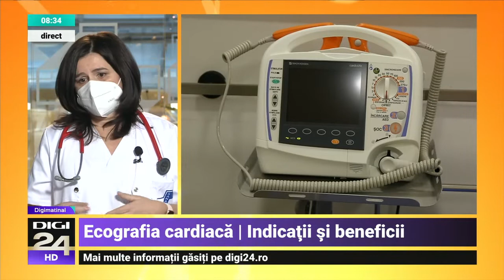Ecocardiografia, indicații și beneficii - Dr. Cristina Căldăraru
Ecocardiografia, una dintre cele mai folosite metode imagistice prin care este evaluat cordul, furnizează cu acuratețe informații atât despre structura, cât și despre funcția inimii. Astfel, poate ajuta la stabilirea unui diagnostic cu mult înainte de apariția simptomelor, deci în stadii incipiente ale bolii.
Află mai multe despre indicațiile și beneficiile ecocardiografiei din interviul acordat de Dr. Cristina Căldăraru, medic primar Cardiologie cu competență în ecocardiografie transtoracică generală și specială, ecocardiografie transesofagiană și ecografie vasculară la Spitalul Clinic SANADOR.